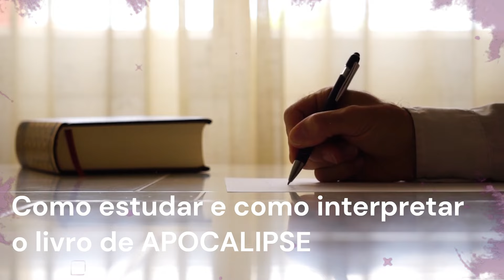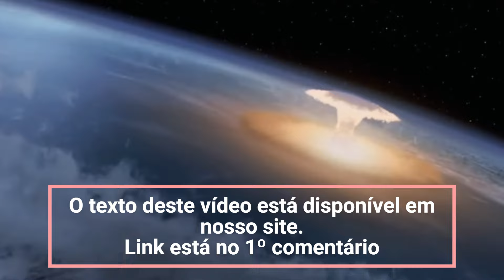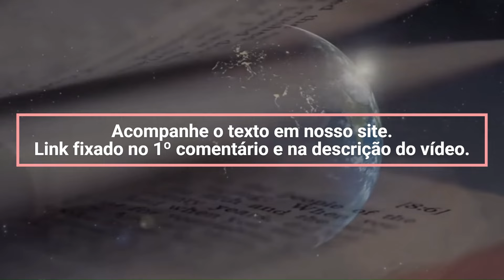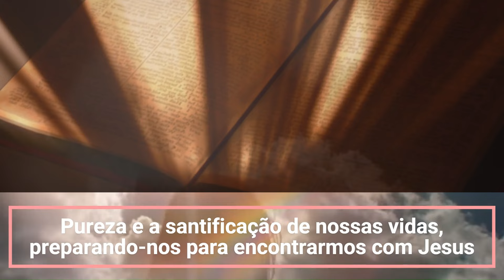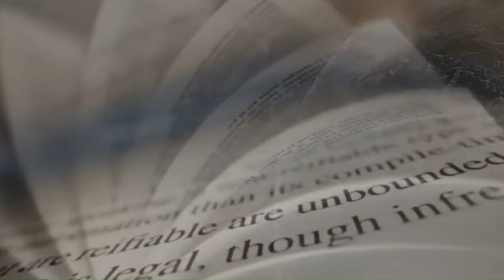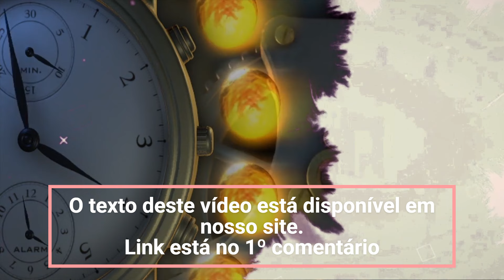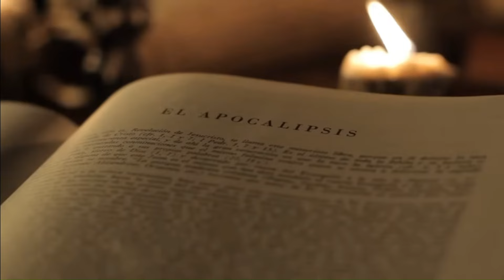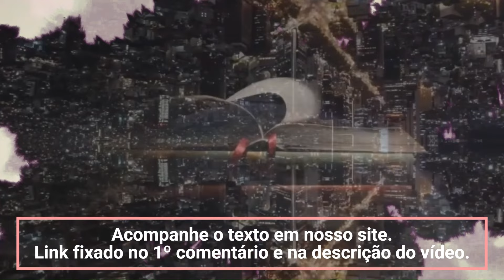Como entender o APOCALIPSE? Guia completo de interpretações do Apocalipse!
Como entender o livro de APOCALIPSE? Quais as interpretações de Apocalipse? Neste guia completo das interpretações do livro de APOCALIPSE você vai aprender sobre: tendências, implicações e as posições escatológicas. Descubra as principais tendências de interpretação e as posições escatológicas contemporâneas do Apocalipse e como aplicá-las ao estudo bíblico.

▶O que é ESCATOLOGIA?
▶escatologia individual
▶escatologia cósmica
▶Qual a importância de estudarmos e conhecermos um pouco mais sobre escatologia?
▶A escatomania
▶A escatofobia
▶Que implicações temos no estudo da Escatologia?
▶Quais são as posições escatológicas contemporâneas?
▶a escatologia consistente
▶a escatologia realizada
▶a escatologia existencial
▶a escatologia da esperança
▶CONCEITOS MILENISTAS
▶os amilenistas
▶pós-milenista
▶posição premilenista
▶PRÉ-TRIBULACIONISMO
▶PÓS-TRIBULACIONISMO
▶midi-tribulacionista,
▶o arrebatamento parcial
▶o pós-tribulacionismo iminente
▶a interpretação preterista
▶a interpretação histórico-contínua
▶a interpretação idealista ou espiritual
▶interpretação futurista

Aqui apresento semanalmente ESTUDOS BÍBLICOS do livro de APOCALIPSE, versículo por versículo, trazendo uma análise cuidadosa e fiel às Escrituras, com linguagem simples, para que todos possam compreender as profundezas da Palavra de Deus.

Além disso, em meu canal você encontrará conteúdos que abordam a história e geografia bíblica, enriquecidos com mapas e imagens ilustrativas em 3D, além de curiosidades bíblicas, sempre com o compromisso de evitar polêmicas e opiniões pessoais.

Meu objetivo é compartilhar conhecimento acadêmico muito bem fundamentado, tendo a BÍBLIA SAGRADA como a principal diretriz e fonte de verdade.

▶NÃO FAÇO USO DE TEXTOS CRIADOS POR INTELIGÊNCIA ARTIFICIAL!◀

Carmen Marioni:
teóloga formada pelo EETAD
bacharel em teologia formada pelo ESTJP

👍VÍDEOS NOVOS: Todos os sábados às 10:00.

➡▶VÍDEOS ILUSTRADOS EM 3D◀⬅

➡▶AS VIAGENS DE PAULO (no GOOGLE EARTH)◀⬅
A 1ª viagem do apóstolo Paulo: viagem missionária com Barnabé e João Marcos (no GOOGLE EARTH)

3ª viagem APÓSTOLO PAULO: ÉFESO A JERUSALÉM (pelo GOOGLE EARTH) Lugares que o APÓSTOLO PAULO viajou

APÓSTOLO PAULO VAI A ROMA: a viagem e naufrágio do apóstolo Paulo na ilha de MALTA